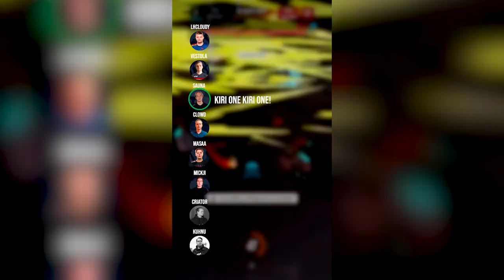WINLAND COMMS: Winning Moments VS Team Sweden - OWWC Online Qualifier 2023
Enjoy Team Finlands last moments against Team Sweden!